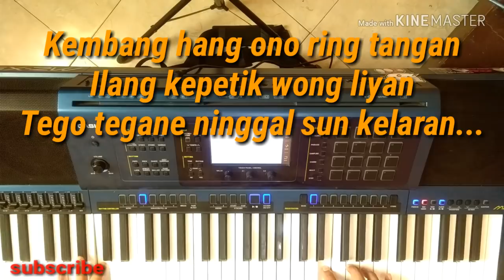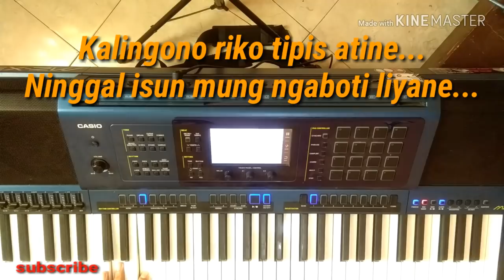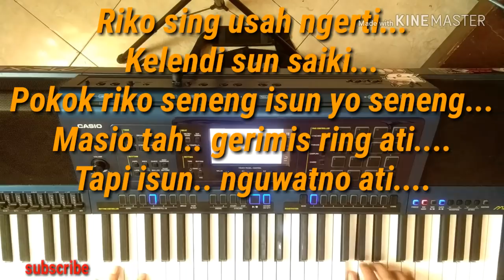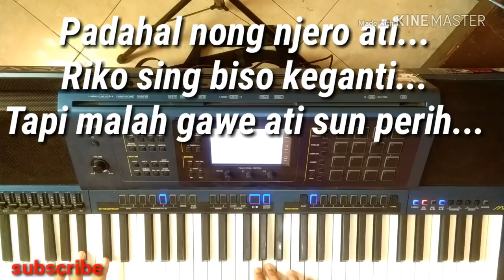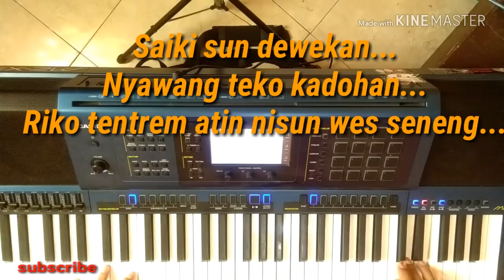KELANGAN 2 KARAOKE versi koplo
Hai bosku ketemu lagi
DAUNG ART PROJECT  Melayani KEBUTUHAN HIBURAN UNTUK BERBAGAI MACAM ACARA yaitu PLAYER TUNGGAL, Electone Semi,Full orkes ,Akustic,full band
Kerja bareng rekan profesional untuk melayani:
Foto shoting, editing, pentas, lighting, audio, dekorasi, tenda
Base camp kami di Banyuwangi kota
Minat Bisa komentar atas WA 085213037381